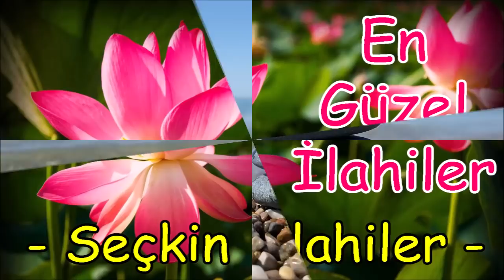🌹En Güzel İlahiler🌹Karışık İlahiler🌹Seçkin İlahiler🌹Yeni Çıkan İlahiler🌹Özel Albüm İlahi Dinle🌹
🌹En Güzel İlahiler Ve Karışık Muhteşem İlahiler🌹Yeni Çıkan Seçkin İlahiler🌹Harika İlahi Dinle🌹
Muhteşem Karışık İlahiler,2021 En Güzel İlahileri,Huzur Getiren İlahiler Dinle,Yeni İlahi Dinle

ilahi kervanı,
ilahi dinle,
ilahiler dinle,
yeni ilahiler,
karışık ilahiler,
en sevilen ilahiler,
seçme ilahiler,
2021 ilahileri,
2021 ilahi dinle,
karışık ilahi,
güzel ilahi,
güzel ilahiler,
sevilen ilahiler,
yeni ilahi,
yeni ilahiler 2021,
2021 ilahi,
abdurrahman önül